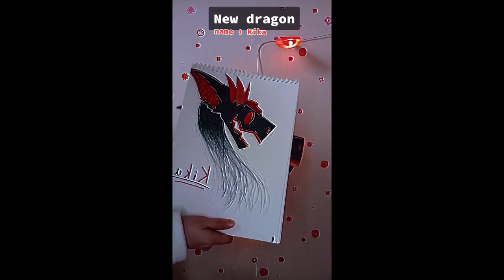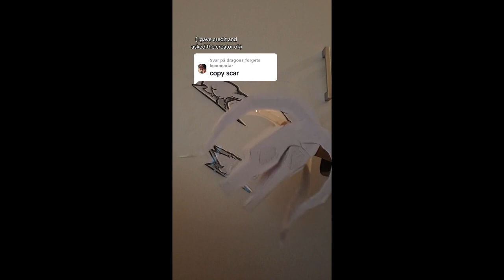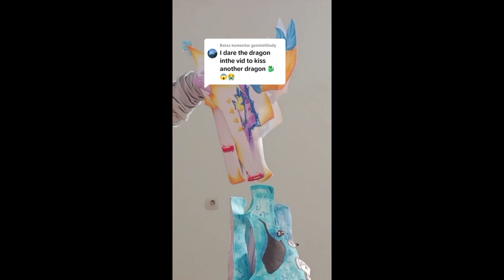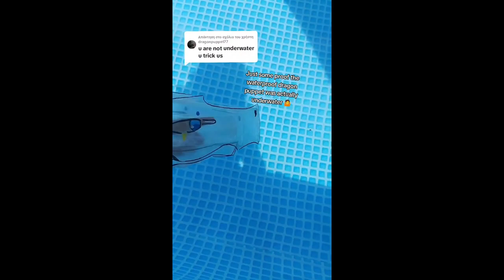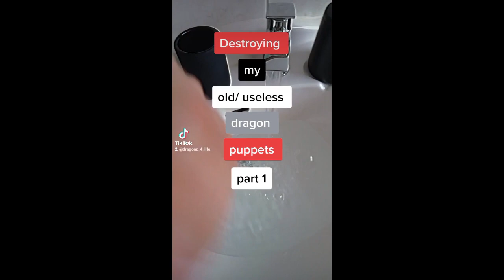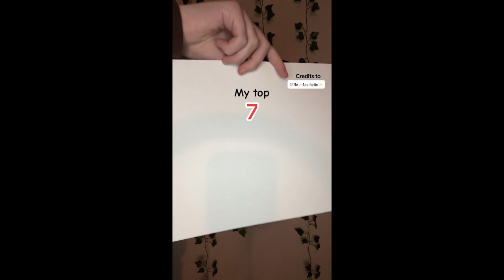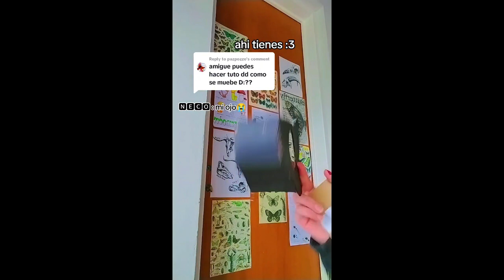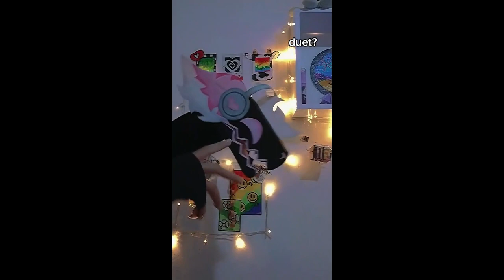New PAPER DRAGON Crafts ✨ Dragon Puppet TikTok Compilation #5